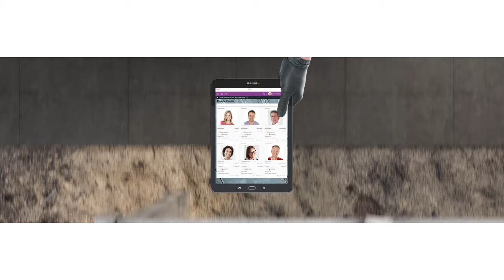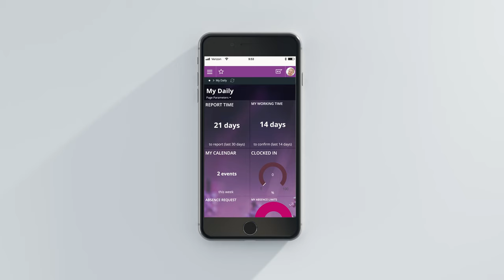IFS Applications 10 unveiled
Explore the new-look, voice-activated IFS Applications 10. It features IFS Aurena, a fresh, mobile-ready interface, and voice input via the AI-driven IFS Aurena Bot.

Watch the video to get a taste of what’s now possible.